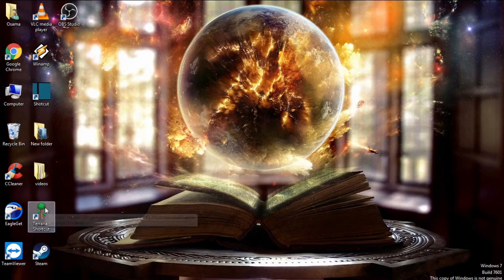Terraria 1.4 fighting the queen bee pre hardmode